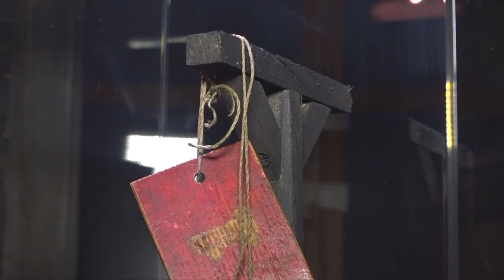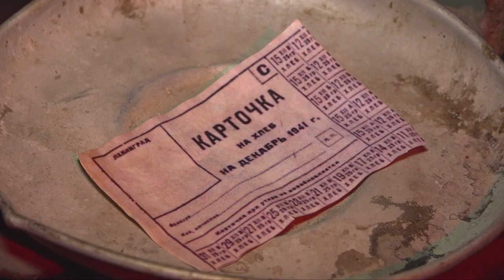В Еврейском музее открылась выставка «Ни меры, ни названья, ни сравненья»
В Еврейском музее и центре толерантности состоялось открытие выставки «Ни меры, ни названья, ни сравненья». Названием выставки стала строка из поэмы Ольги Берггольц «Февральский дневник», впервые прозвучавшей в феврале 1942 года на ленинградском радио.

Проект рассказывает о проводившейся нацистами на оккупированных территориях СССР политике тотального уничтожения населения.

Великая Отечественная война унесла около 27 млн жизней советских граждан, бо́льшая часть из которых были мирными жителями, отметил Председатель Российского исторического общества Сергей Нарышкин.